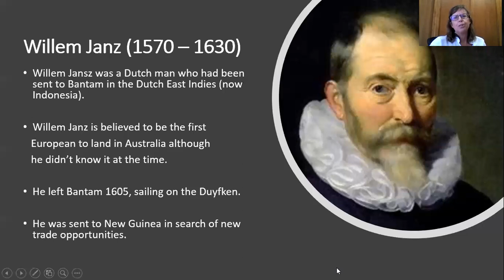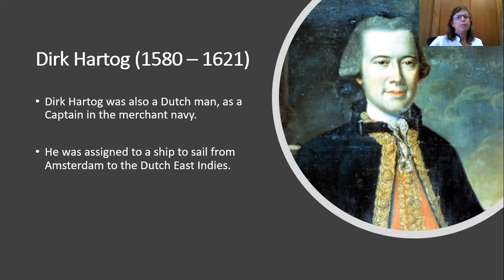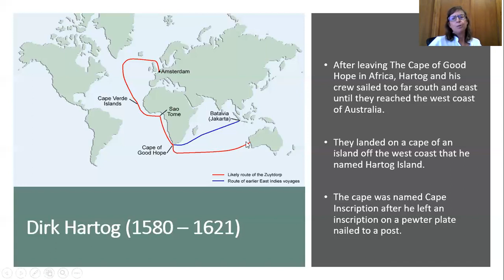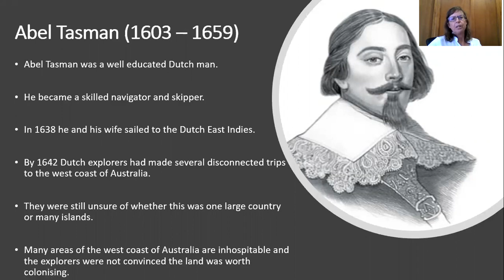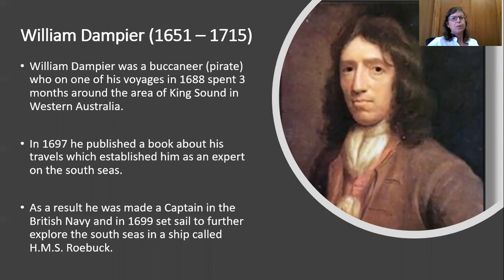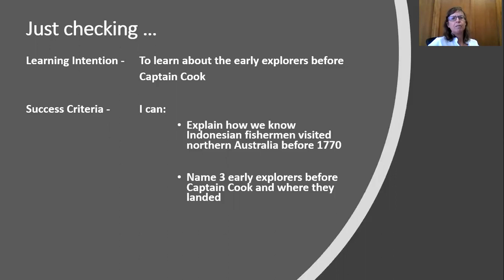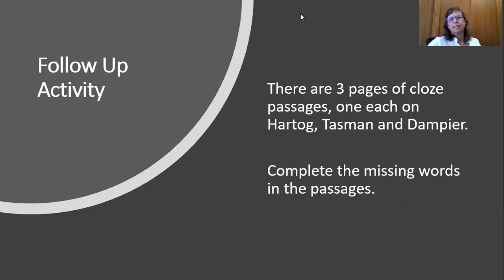History Week 4 Lesson 3